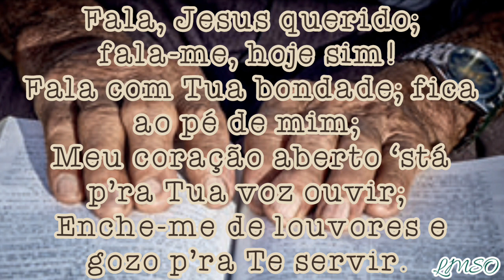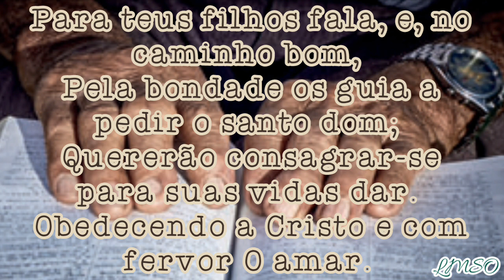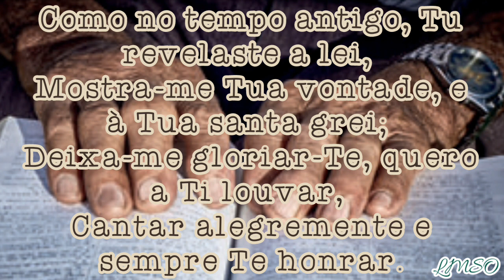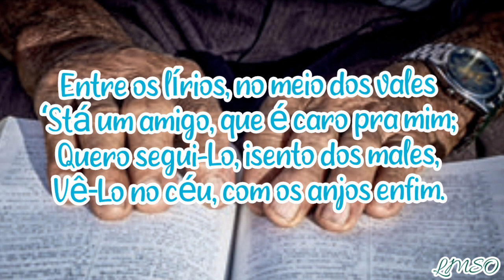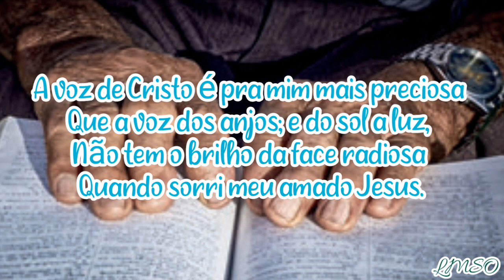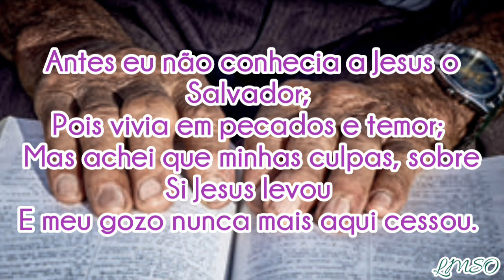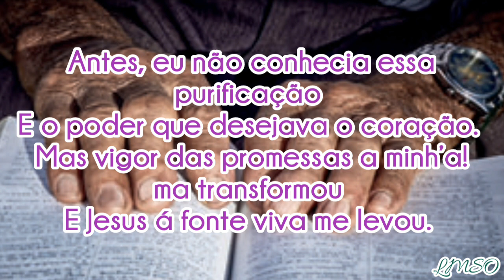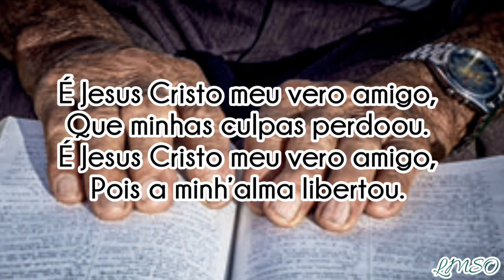HINOS SUGERIDOS - LIÇÃO 11 - O PRESBÍTERO, BISPO OU ANCIÃO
HINOS SUGERIDOS: 151, 344, 516 DA HARPA CRISTÃ - LIÇÃO 11 - O PRESBÍTERO, BISPO OU ANCIÃO - 13 DE JUNHO DE 2021 - LIÇÕES BÍBLICAS - 2° TRIMESTRE DE 2021 - ADULTOS - DONS ESPIRITUAIS E MINISTERIAIS - SERVINDO A DEUS E AOS HOMENS COM PODER EXTRAORDINÁRIO

LIVROS DE SUGESTÃO DE LEITURA - LIÇÃO 11 - O PRESBÍTERO, BISPO OU ANCIÃO

AGÊNCIA : 0001
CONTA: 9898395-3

BANCO: 335 - BANCO DIGIO S.A.
AGÊNCIA: 0001
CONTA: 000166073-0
LEVI MODESTO DA SILVA
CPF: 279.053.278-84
Depósito via Pix: chave Pix cadastrada no digio: 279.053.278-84